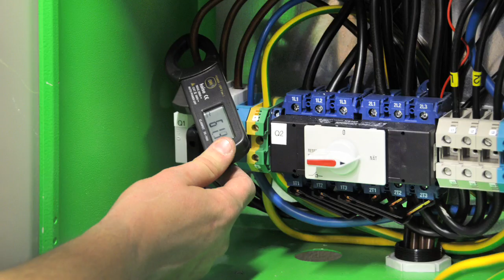Swedish Energy Agency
Ludvig Lindstrom of Swedish Energy Agency explains the idea behind India-Sweden Innovations' Accelerator programme. The programme aims to bring Swedish innovators and Indian industry closer on use of renewable energy and energy efficiency.